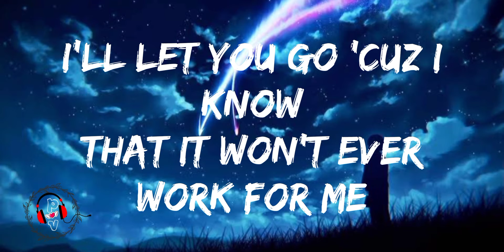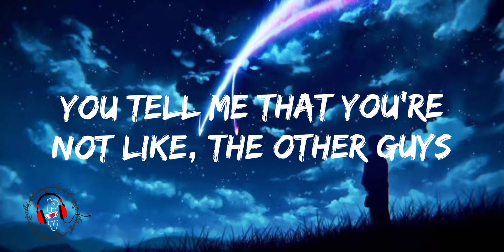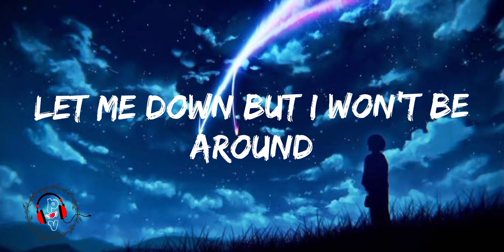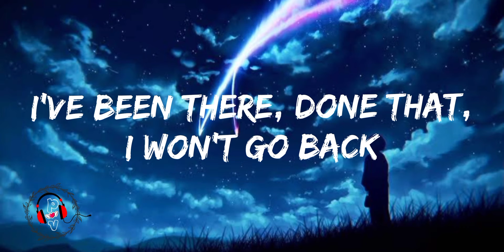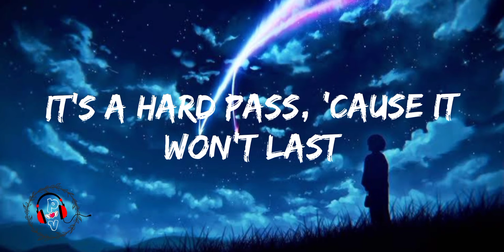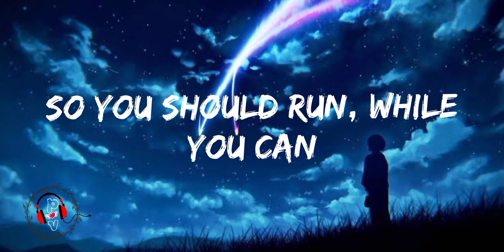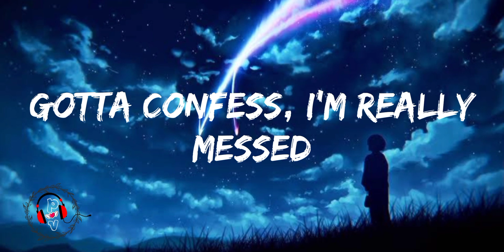Vanic Feat Lolo - PTLD (lyrics video)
Song - PTLD
Singer - Vanic Feat Lolo
video edited by Plugin vibes.

PTLD(Lyrics)
I'm Triggered at the worst times
From the small things and the short flings, So, I do no strings
Flashing back, seeing black, heart attack
When, you smile, at me
So I Try and keep my distance no commitments
I'm Indifferent, and you're no Different
I'll let you go 'cause I know
That it won't ever work for me
The side effects that lovin' Left inside my head
They're all I have, they Got me Bad
I've given up on wanting more, been hurt before
Can't get attached, I'm over that
Post-Traumatic lovе disorder
Gotta confess, I'm really mеssed
My heart, is broken, out of order
You should run while you can
Post-traumatic love disorder
Gotta confess, I'm really messed
So you should run, while you can
You tell me that you're not like, the other guys
But I've seen those eyes, here come the white lies
Let me down but I won't be around
And that's, fine with me
I've been there, done that, I won't go back
It's a hard pass, 'cause it won't last
Fool me once, fool me twice on the side
Put the shame on me
Post Traumatic love disorder
So, u should run,while u can